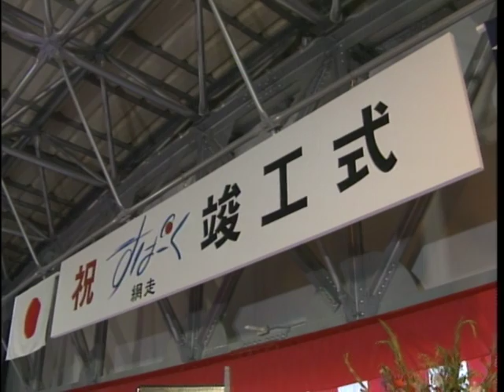【笹川良一】屋内ゲートボール場 スパーク網走竣工式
屋内ゲートボール場　スパーク網走竣工式